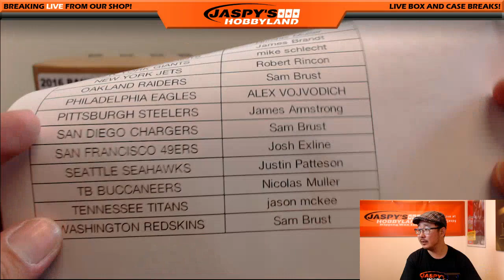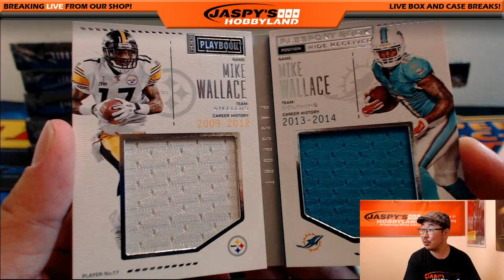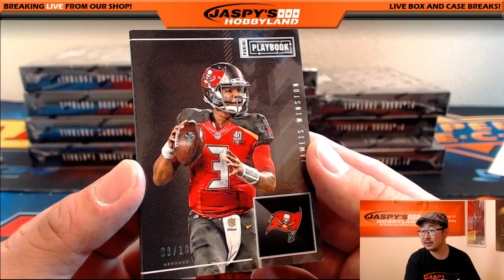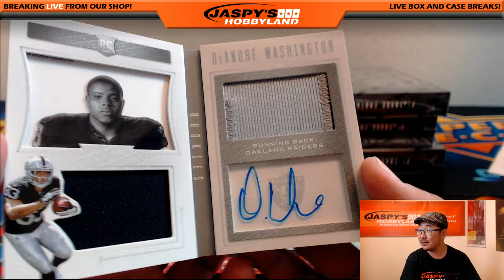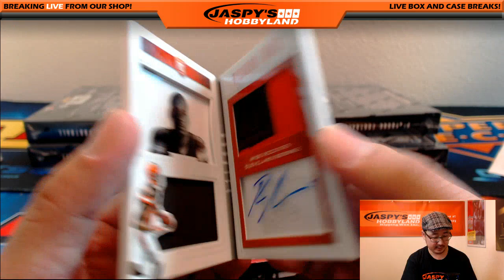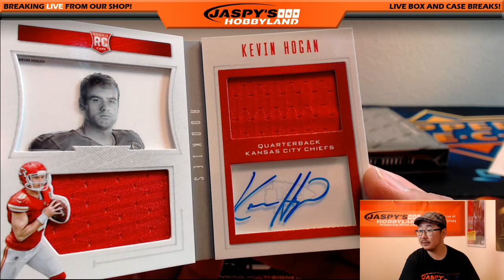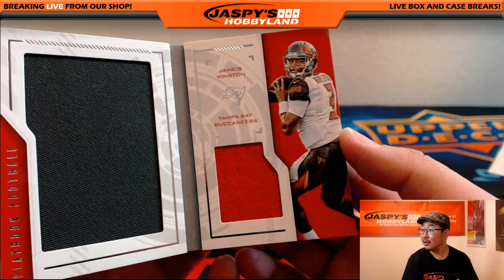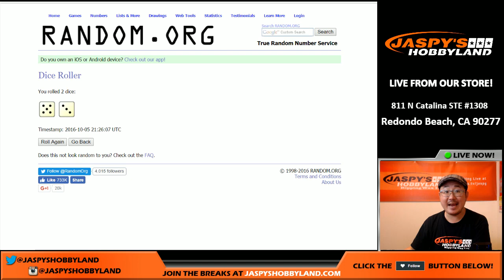10/05/16 [15Box PICK YOUR TEAM] #2 - 2016 Panini Playbook NFL Football